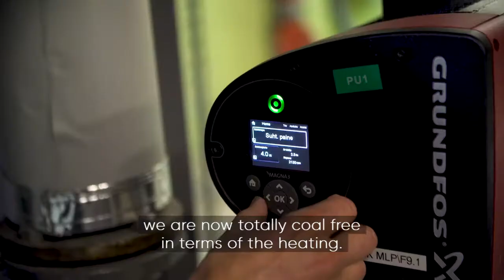Helsinki’s Energy Renaissance - Building A Better Future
Energy efficient buildings lie at the heart of Helsinki’s mission to become carbon neutral by 2035. The city council is drawing up stringent efficiency standards for new buildings as well as plans to retrofit existing homes and offices.

WorldGBC does not take any responsibility for the views expressed in this film. These views are the sole responsibility of the individuals and organisations featured in the film.